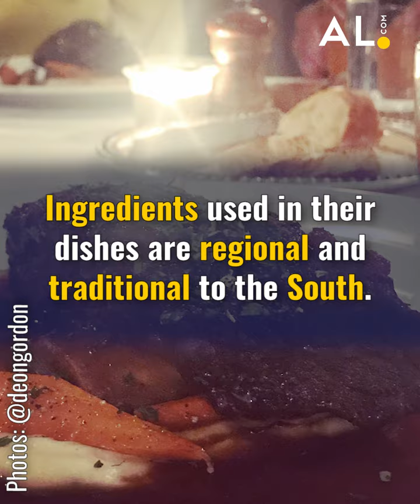Highlands Bar and Grill named most outstanding restaurant in America at James Beard Awards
The wait is finally over for Birmingham's Highlands Bar and Grill, which tonight won the prestigious James Beard Foundation Award as the most outstanding restaurant in America.